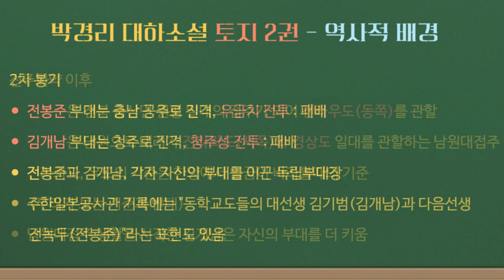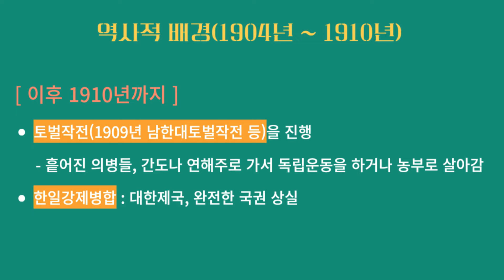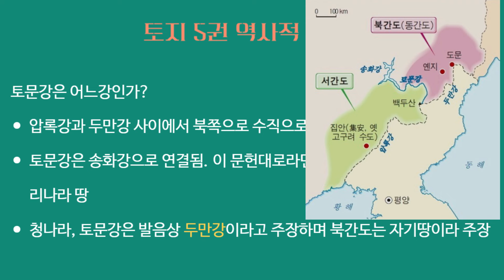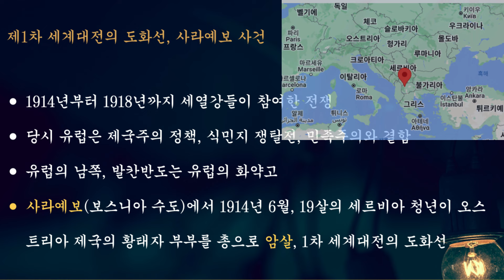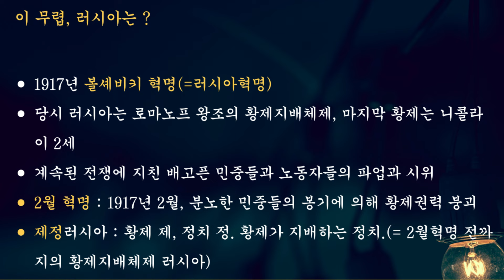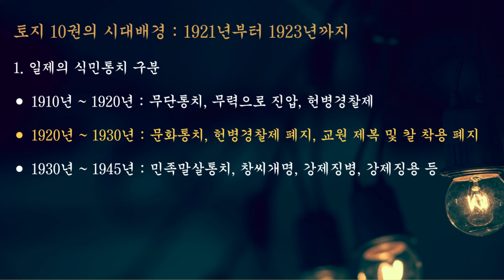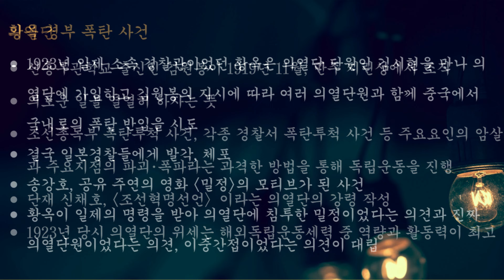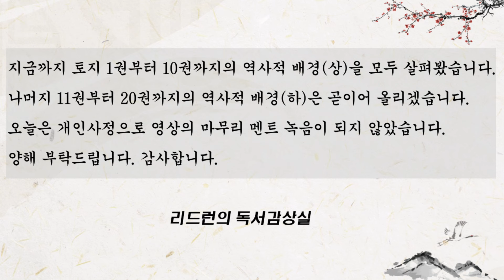박경리 대하소설 토지 역사적배경(상)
박경리 대하소설 토지 1권부터 10권까지의 역사적 배경설명입니다. 시대로는 1894년부터 1923년까지입니다.

00:00 프롤로그
00:58 토지 1권 역사적배경(1897년)
11:05 토지 2권 역사적배경(1898년)
16:56 토지 3권 역사적배경(1900년 ~ 1903년)
17:42 토지 4권 역사적배경(1904년 ~ 1908년)
24:51 토지 5권 역사적배경(1911년)
32:36 토지 6권 역사적배경(1912년)
37:10 토지 7권 역사적배경(1913년)
37:20 토지 8권 역사적배경(1914년 ~ 1918년)
46:30 토지 9권 역사적배경(1919년 ~ 1921년)
56:07 토지 10권 역사적배경(1921년 ~ 1923년)